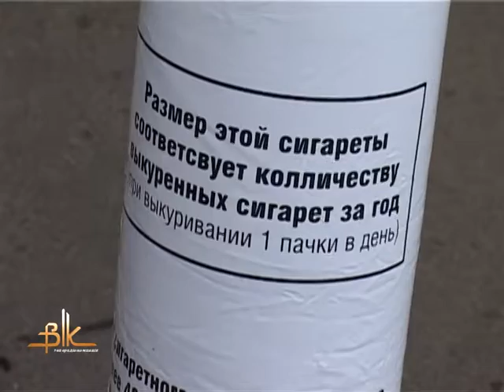У парку культури та відпочинку бердичівлян закликали до здорового способу життя